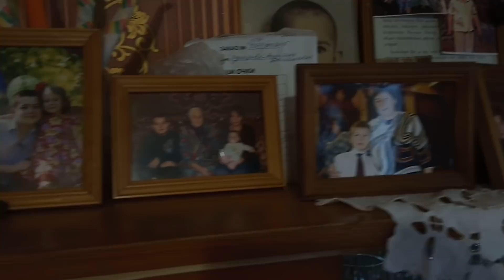В гостях у бабушки Кати.Как живут в деревне пенсионеры.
С вами канал "Из Москвы  в деревню или просто Марина".Вы уже смотрели видео о нашей долгожительнице бабушке Кате,в январе ей исполнится 95 лет.А сегодня я хочу пригласить вас к ней в гости,посмотреть,как же живет наша бабушка.К ней из города в деревню приезжает дочка  и бывает живет с ней.Но сейчас бабушка одна и мы захаживаем к ней ,чтоб ей было не так скучно,все же какое то развлечение.Еще к бабушке ходит соцработник,помогает ей,не забывают и соседи,тоже иногда проведывают.В общем приятного вам просмотра.Поддержите деревню лайками и подпиской.Не откажусь от помощи в поддержку канала карта сбербанка 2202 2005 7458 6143.